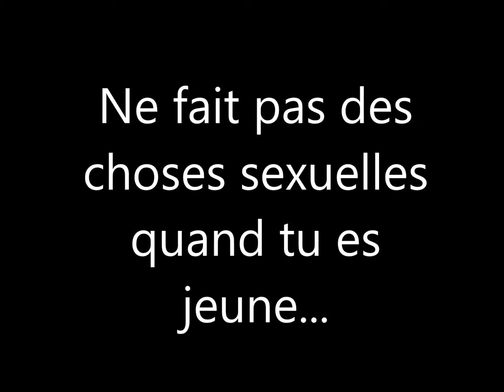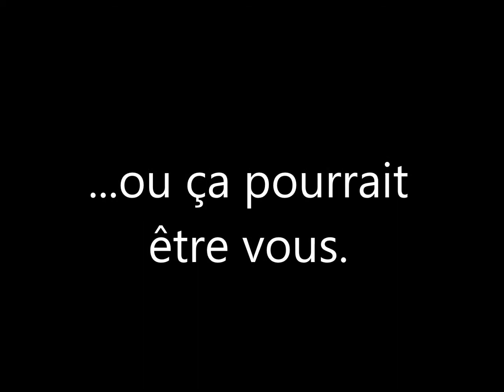Project de Bienêtre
Des mauvais choises ont des mauvais consequences.